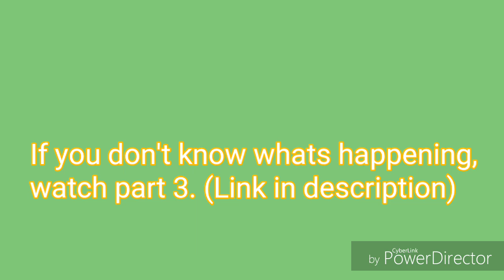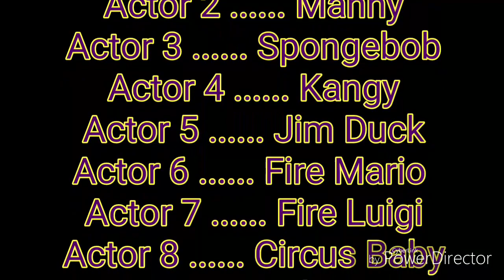The Neighbor that Lives Next Door; Part 4, The Happy Ending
So after Jim Duck was squeezed to death by the viper, the fire bros wake up not knowing whats happening. They will do whatever it takes to save Baby Luigi and Jim Duck.